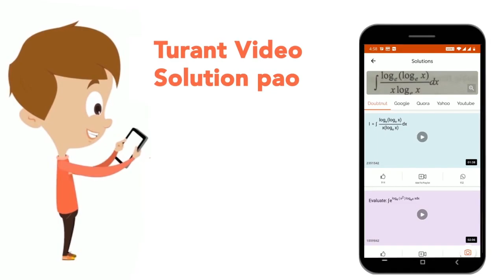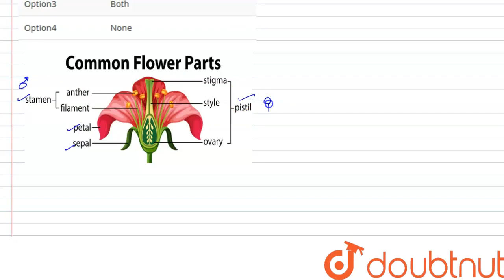The flower in which all four whorls are present is called | CLASS 6 | STRUCTURE AND FUNCTIONS OF...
The flower in which all four whorls are present is called
Class: 6
Subject: BIOLOGY
Chapter: STRUCTURE AND FUNCTIONS OF PLANT PARTS
Board:FOUNDATION

👉 Have Any Query? Ask Us.

Our Telegram Pages:
class 6
6 class ka math syllabus